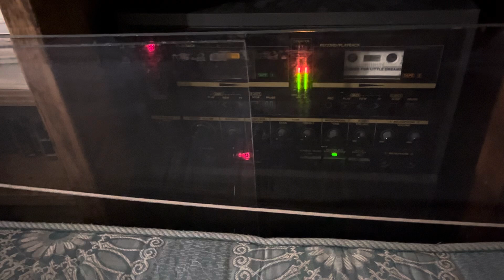Kevin Roth - Leatherwinged Bat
The first track of Kevin Roth’s Lullabies For Little Dreamers album.

Kevin Roth sings about the leather winged bat, the blue jay and the owl in this version. He also adds phrases expanding the chorus. He also repeats the first verse. His original and longer version of “Leatherwinged Bat” is taken from his debut album Kevin Roth Sings And Plays Dulcimer released in 1974 which was 50 years ago. Its original version from the latter album has the verses about the leather winged bat, the woodpecker, the turtle dove and the owl.

Great for line dancing.

Lyrics:
“Hi!” said the little leather winged bat
“I'll tell to you the reason that
The reason that I fly by night
Is because I've lost my heart delight.”

Howdy dowdy diddle lum day
Hey li ley lee li lee lo

“Hi!” said the blue jay and away he flew
“If I were a young man, I'd have too
If I had a chance, a chance to go
I'd add the other string to my bow.”

Chorus

“Hoot!” said the owl with his head so white
“A lonesome day and a lonesome night
I thought I heard a pretty girl say
She'd court all night, and sleep next day.”

Chorus
Repeat first verse
Chorus

From Kevin Roth's first lullaby album Lullabies For Little Dreamers released in 1984.